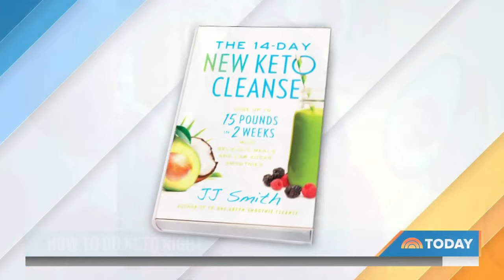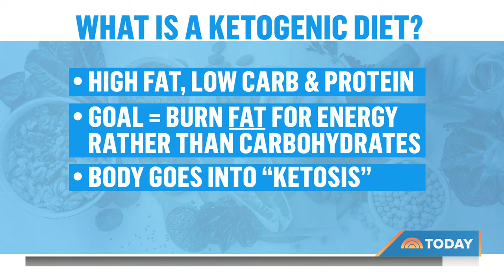Nutritionist Shares Meal Plan For Doing Keto Over The Long Term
Nutritionist J.J. Smith joins TODAY to teach a more flexible approach to the keto diet. She shares recipes from her book “The 14-Day New Keto Cleanse,” including a protein-packed breakfast smoothie and turkey and pumpkin chili.